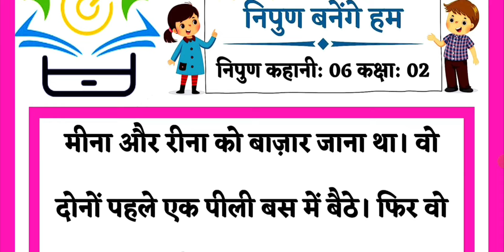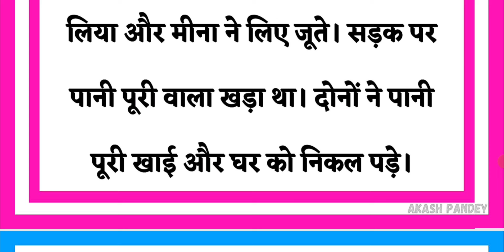Part6कक्षा2निपुण कहानी 6/Nipun kahani6kaksha 2/Nipun bharat mission/Nipun story6class 2/निपुण लक्ष्य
Part6कक्षा2निपुण कहानी 6/Nipun kahani6kaksha 6/Nipun bharat mission/Nipun story6class 2/निपुण लक्ष्य